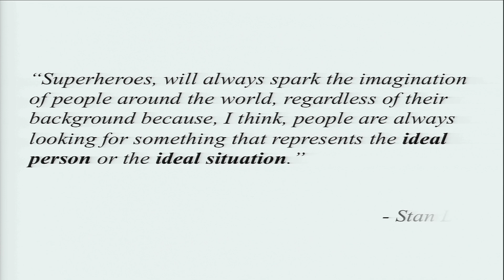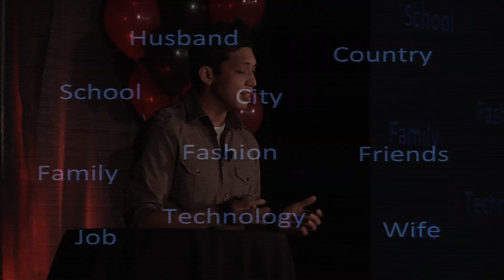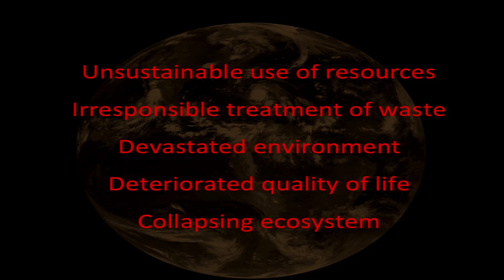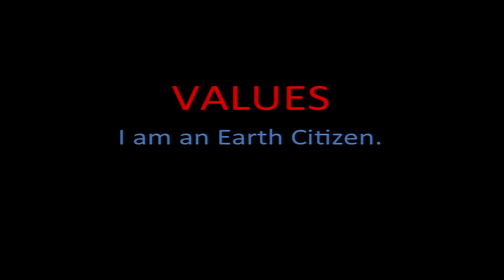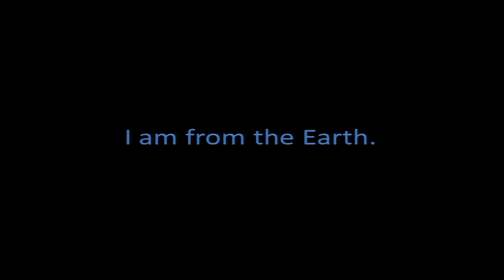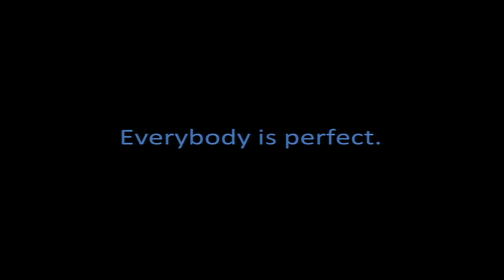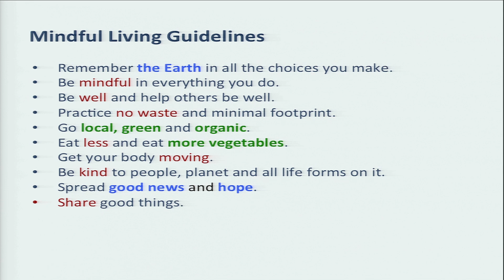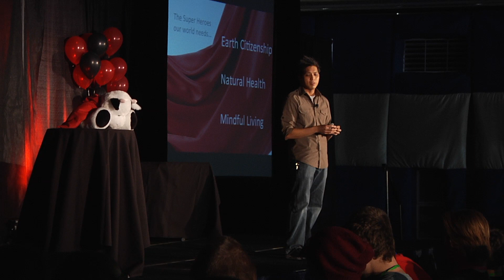What Makes a Superhero? | Paul Yanson | TEDxYouth@Glendale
If an outer being approached you, where would you say you were from? Would it be your hometown you identify with, where you were born? What would you say? What would be a value or place the outer being can understand? And by that, what would be our common value it would identify us with. How has this anything to do with becoming a hero? Find that and more in this riveting, realistic and yet unconventional talk.

Paul Yanson has spent the years since studying Electrical Engineering and Computer Science at UCLA working to promote a lifestyle that is healthy for the individual and the earth. He taught yoga and meditation for fifteen years at Body & Brain Yoga and Tai Chi, one of the largest yoga chains in the United States. For seven of those years, Paul used his creative and technical talents to develop a vast array of informative websites, videos and films on holistic self-development for both for-profit and non-profit organizations, including the award-winning film CHANGE: The LifeParticle Effect. He now puts his experience to good use as the Public Relations Manager for the Earth Citizens Organization (ECO), a non-profit devoted to organizing and supporting the Earth Citizen Movement for mindful living for a sustainable world.